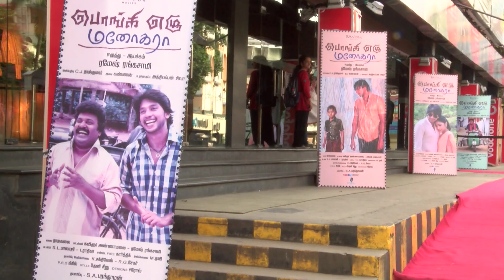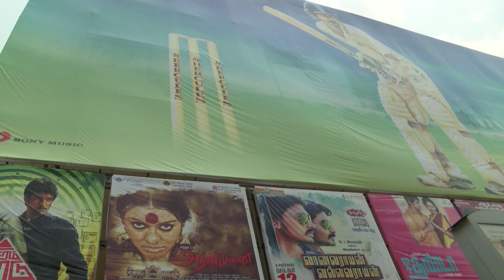Tamil Cinema Reporters unique Protest - RedPix 24x7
Newly formed Tamil Cinema Pathukappu Padai which consists of members from Producers Council, Tamil Cinema Director’s council, Thenninthiya Nadikar Sangam & FEFSI came up with a resolutions against Media by enforcing the PRO union to restrict the media by extend the Event & Movie invitations only to the selected 30 media.With regards to this about 150 Tamil Cinema Press reporters from TV, Press & Websites were met and showed their distress on restriction.

indiaglitz. tamil.oneindia.in
puthiyathalaimurai.tv
VIJAY TV
STARVIJAY
Vijay Tv